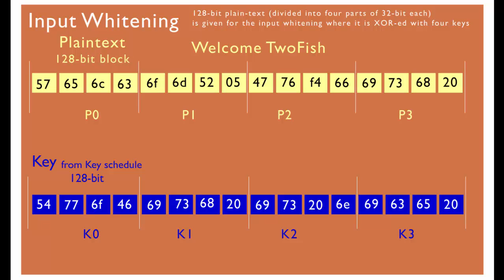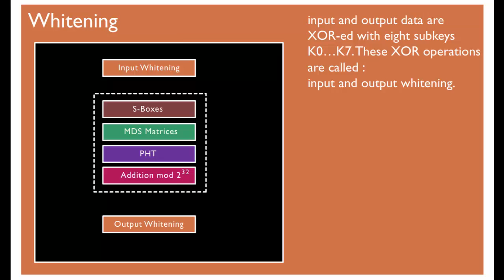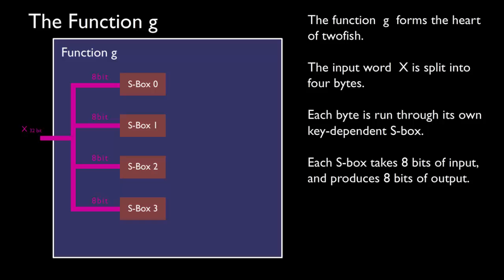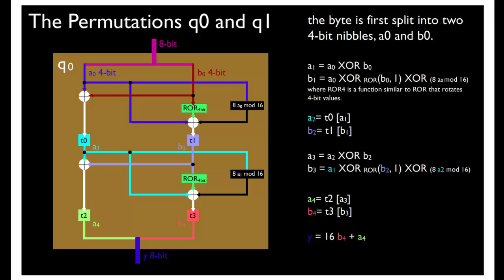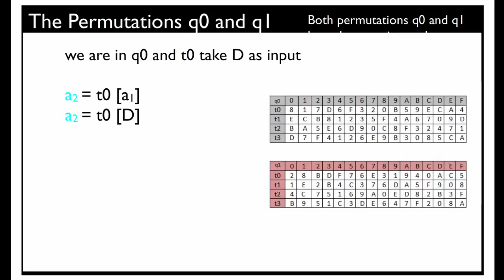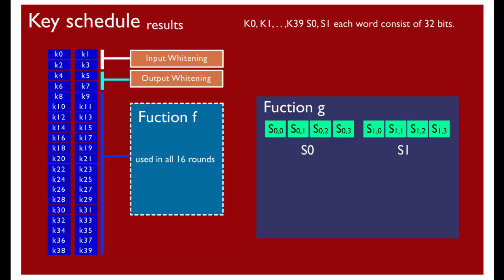The Twofish Encryption Algorithm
Twofish
Twofish is a block cipher by Counterpane Labs, published in 1998. It was one of the five Advanced Encryption Standard (AES) finalists, and was not selected as AES.

Twofish has a 128-bit block size, a key size ranging from 128 to 256 bits, and is optimized for 32-bit CPUs. Currently there is no successful cryptanalysis of Twofish.

Twofish is unpatented, and the source code is uncopyrighted and license-free; it is free for all uses.

This video created by Abdullah Al Qahtani to explain how TwoFish works in details